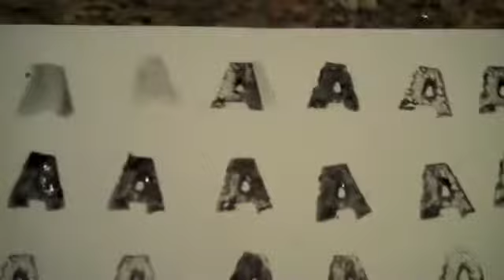Potato Stamping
Typography 4: Expressive type
Project 1
Im creating a custom typeface through potato stamping for use on an anti war poster. There is no W or Z, Im reusing M and N for those letters in my alphabet.